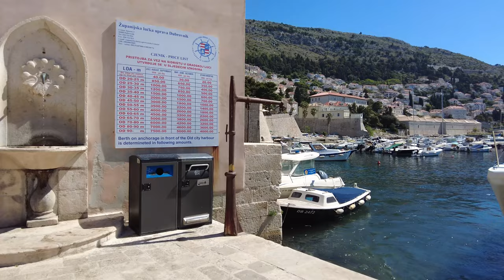Dubrovnik, Croatia 🇭🇷 - Old Town - 4K Walking Tour in 2022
At the heart of the city, the Old Town (UNESCO World Heritage site) is enclosed by medieval walls with battlements offering views of the Old Port. Art, weapons, and photos are on display at the Cultural History Museum in the Gothic-style Rector’s Palace, a film location for TV’s “Game of Thrones.” Bars, seafood restaurants, and traditional eateries dot the area, and pedestrianized Stradun street is lined with souvenir shops and fashion stores.